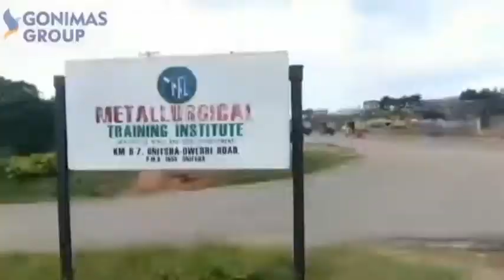change in price in prosperity island Oba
Price increase Alert

The price of prosperity island Oba(Anambra state) and  prosperity Assets Futo owerri(Imo state) increases from tomorrow 1st of February

Current  price: 2m
New price(1st of February) 2.5m

Promo:  buy 2 plots and get 1 plot for free
Discount: buy 5plots and get 1 plot for free + 1m discount

Documents: power of Attorney and layout

Remember, the best time to invest in a LAND is when it is less attractive.